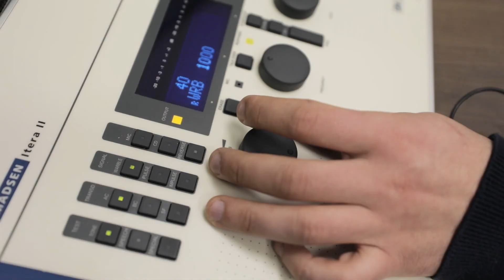Lauréat des Fidéides 2019, catégorie Services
C’est avec beaucoup d’émotion et de fierté que Lobe a remporté, le 14 mars dernier, le trophée Fidéides dans la catégorie Services. Cette distinction, remise par la Chambre de commerce et d’industrie de Québec, souligne le travail remarquable d’une entreprise qui s’est démarquée dans sa catégorie par ses performances d’affaires exceptionnelles.
Merci à toute l’équipe de Lobe et à nos fidèles partenaires, qui ont rendu ce succès possible!

Le patient obtient un accès rapide et convivial à tous les services requis pour répondre à ses besoins.

Cette approche multidisciplinaire est rendue possible par la présence des différents professionnels de la santé auditive et communication soit :

Les médecins ORL, spécialiste du nez de la gorge et de l'oreille;

Les audiologistes, responsable entre autres des évaluations de l'audition;

Les orthophonistes, responsable des troubles de la parole et du langage;

Les audioprothésistes, responsable de la correction auditive;

Les éducatrices spécialisées en collaboration avec les audioprothésistes, responsable de l'adaptation au monde sonore.